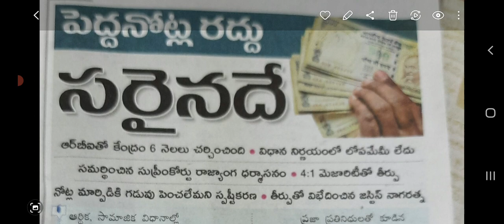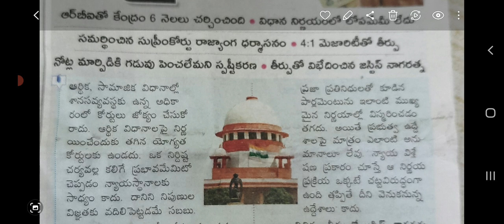# పెద్ద నోట్ల రద్దు సరైన నిర్ణయమేనా:::?